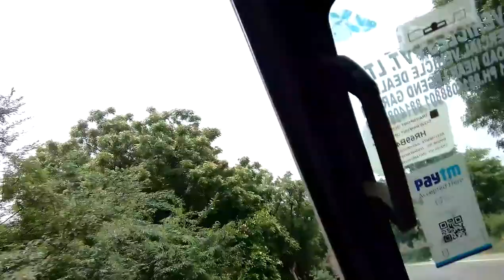TRIP TO HARIYANA